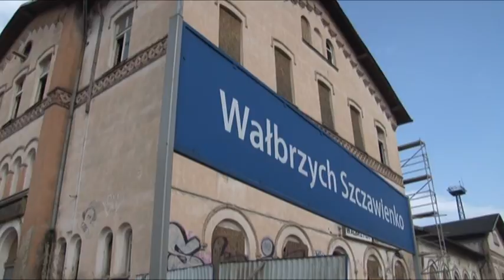Telewizja Wałbrzych - Trwa remont Dworca Szczawienko